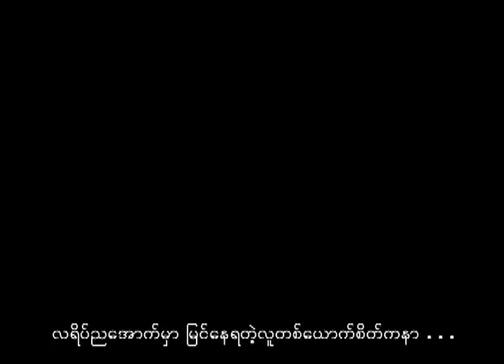နေ့နဲ့ည - Nine One, Hmone Gyi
နေ့နဲ့ည
တေးဆို/သရုပ်ဆောင် - Nine One, Hmone Gyi
ဒါရိုက်တာ - အောင်မြတ်